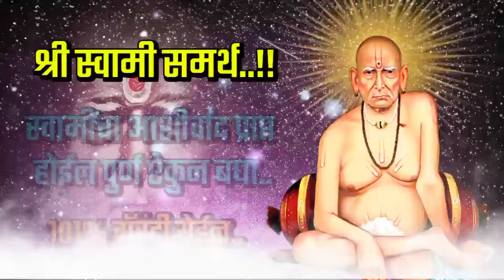बुधवारी स्वतः साठी नाही तर कुटुंबासाठी ऐका || Shree Swami Samarth